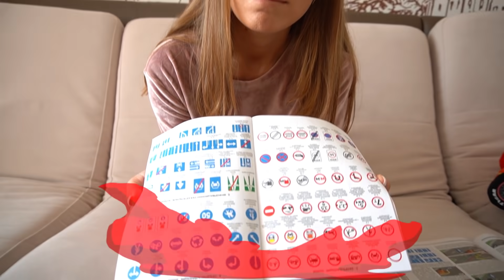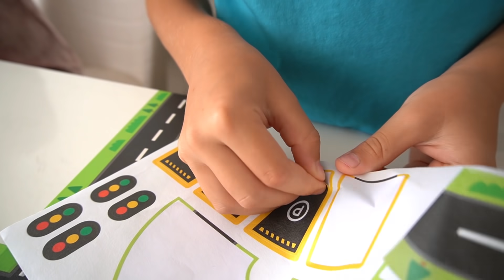Mark and cars teach mom about the rules of the road